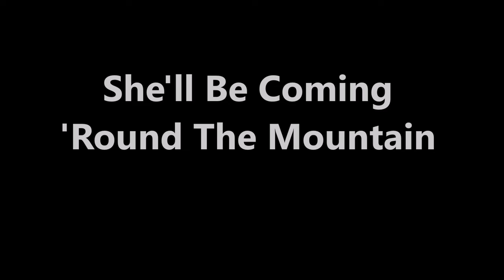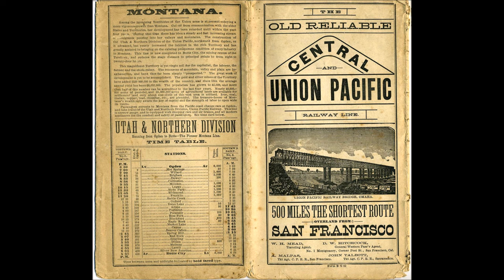Mitch Miller - She'll Be Coming 'Round The Mountain (HD)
She'll Be Coming 'Round The Mountain (1870)
"This song was born out of railroading folklore. Directly after the Civil War railroad-building swung into full stride. The Union Pacific tracklaying westward was to meet the east-bound Central Pacific in Ogden, Utah (they joined May 10, 1869). Other railroads, as well, were expanding as the iron horse needed more and more track. Many a tracklaying foreman was hired chiefly for his singing ability since his singing made the work go smoother and kept the men in better spirits. These are the men who gave us this song as we know it today.

The melody of this song was originally both the old folk hymn "The Old Ship of Zion" and the still older spiritual "When The Chariot Comes" (well known to our Southern mountaineers). Railroad men gave this melody a snappy, hillbilly kind of twist, and it is probably these same men who also made up the repetitious words of the song.

Because Americans like an occasional good nonsense song, and because railroad workers covered a good deal of territory in those days, this song rapidly caught on. At first it became popular east of the Mississippi and later in the West as railroads expanded."
~The American Song Treasury by Theodore Raph